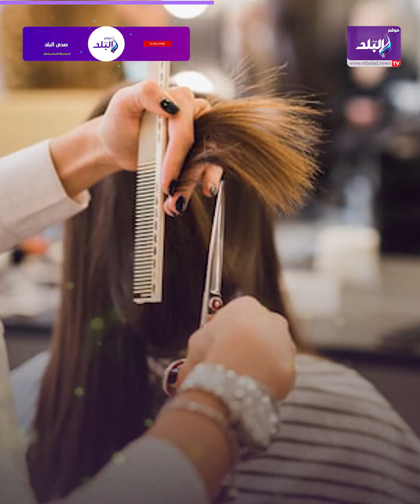الكوافيرة حـ رقت وشها وشعرها .. ايه اللى حصل مع عروسة الإسماعيلية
ـــــــــــــــــــــــــــــــــــــــــــــــ